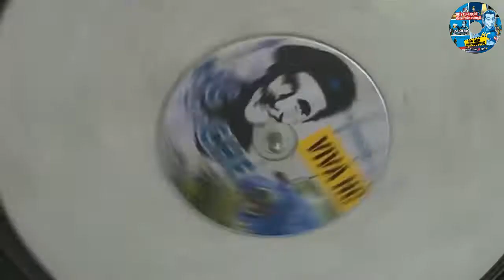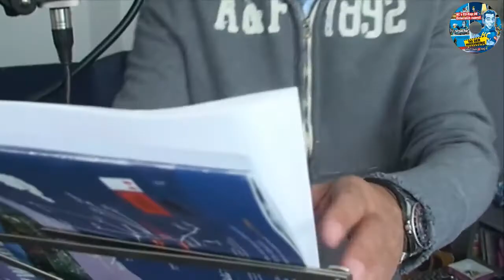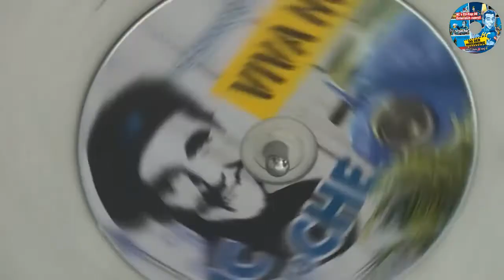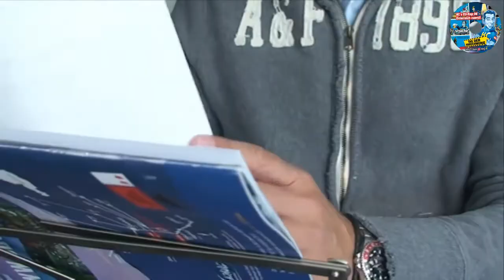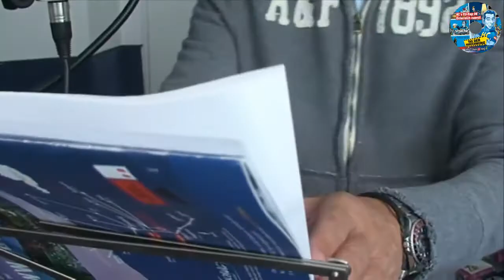Österreich zuerst ;-) - HC Strache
HC´s EU-Rap unter Jetzt Teil der HC - facebook - Gemeinde werden! - - Das Lied Österreich zuerst von HC Strache anlässlich.

Schlussappell bei der Rede von HC Strache heute beim Auftakt der Nächstenliebe-Tour 2013 im Linzer Design-Center.

HC Strache nutzt immer wieder den Rap als ironisches Mittel, um politische Themen mit Ironie zu platzieren und die politischen Mitbewerber pointiert zu charakterisieren.

Endlich ist er da: HC Straches neuer Rap! HC Strache nimmt in „Steht auf, wenn ihr für HC seid! die Schwächen der politischen Mitbewerber humorvoll aufs Korn und präsentiert bessere Lösungen.